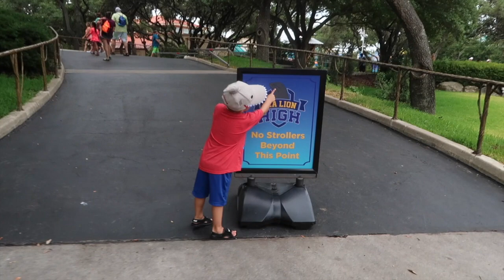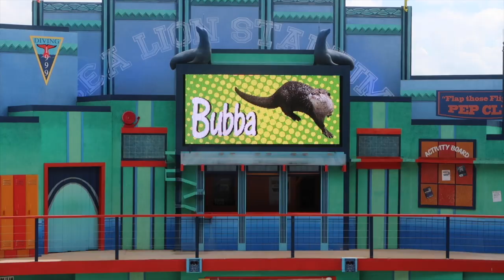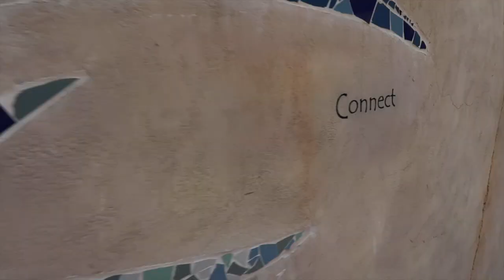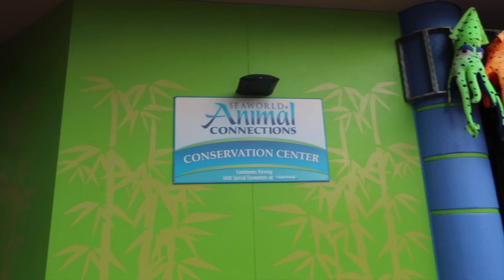GETTING SPLASHED BY SHAMU!!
This video is about our second day to Seaworld San Antonio Texas! We get salt water in our mouths when shamu splashes us!! We get to feed the sea lions and see the sea lion show!!